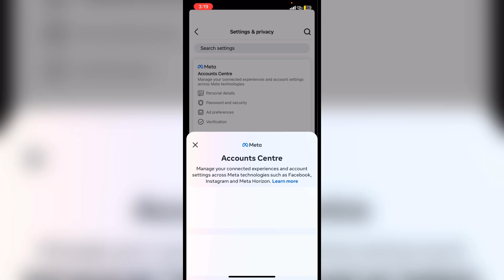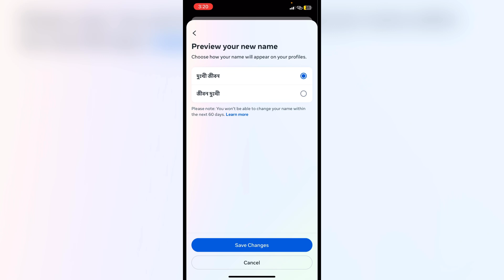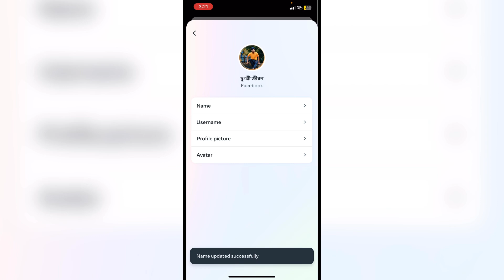ফেসবুক নাম পরিবর্তন করার নিয়ম || kivabe facebook name change korbo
কিছু বলার নেই আমমমমমমমমমম

আমার সাথে কথা বলার জন্য সোশ্যাল মিডিয়া এপ্লিকেশনের মাধ্যমে যোগাযোগ করতে পারেন নিচে দেওয়া লিংক এ ক্লিক করুন ধন্যবাদ***